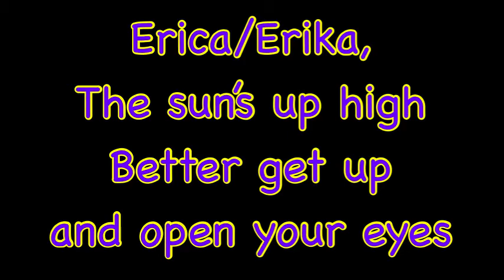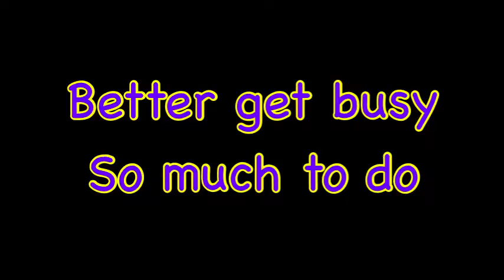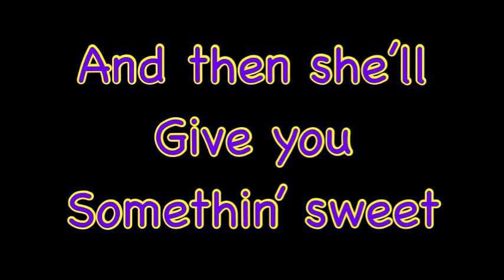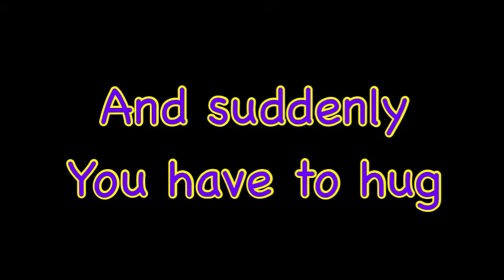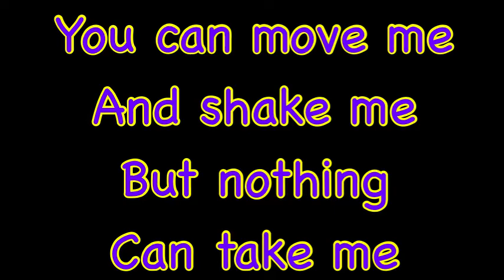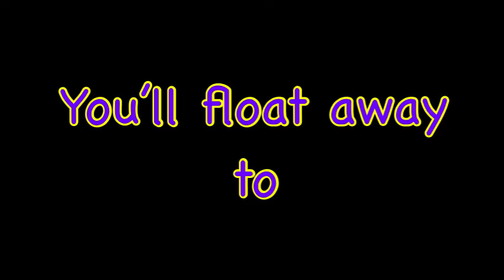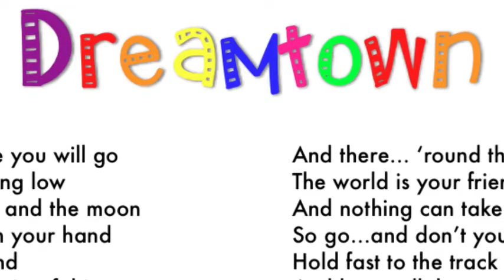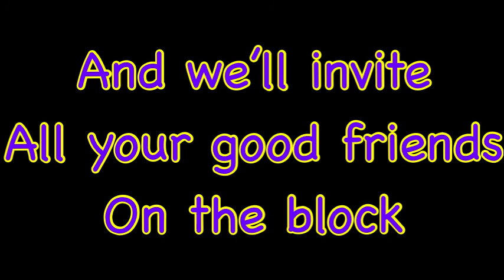Personalized songs for Erica Erika by singer songwriter and music producer Tony Funderburk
These are personalized songs for Erica or Erika by Tony Funderburk. Lyrics are in the video, and kids all over America have been enjoying them for years.